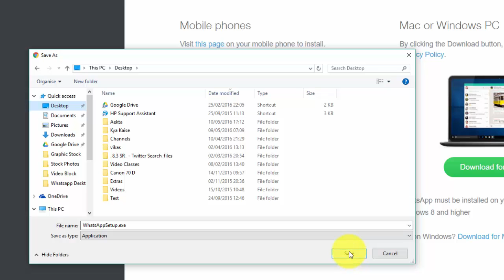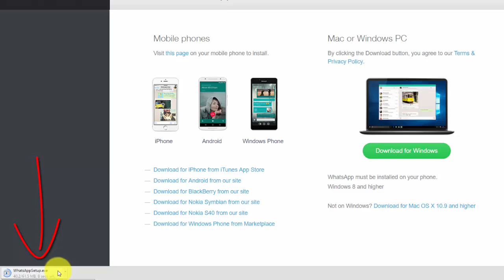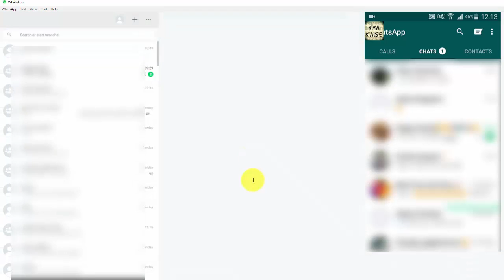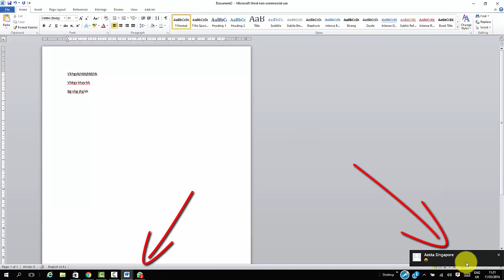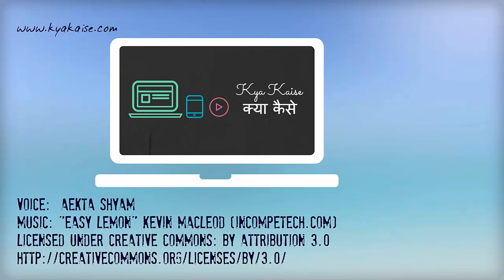Whatsapp Desktop App in Hindi. Whatsapp Desktop app kya hai, kaise istemaal karte hain?